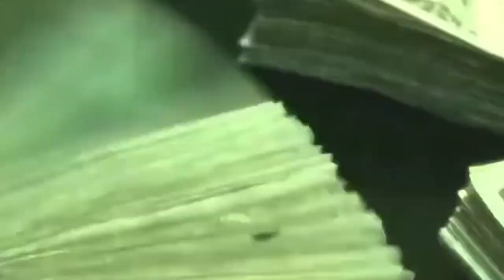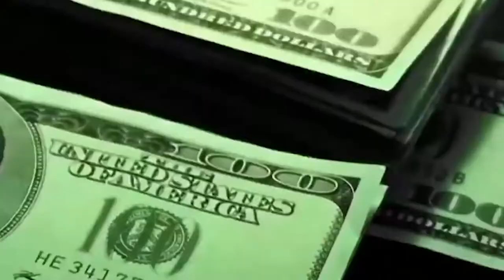BRN AM | China’s pension funds face rising risks